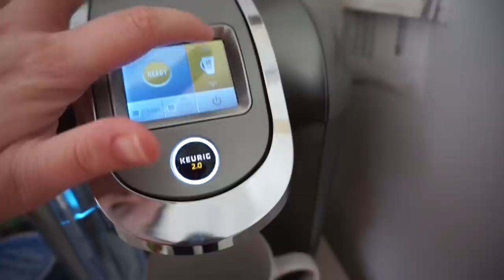VLOGMAS DAY 3 - JEFFREE STAR MYSTERY BOX + a special surprise!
🐌Snail Mail:
Amie Walker #128
136 Marketplace Circle Suite B
Calera, AL 35040